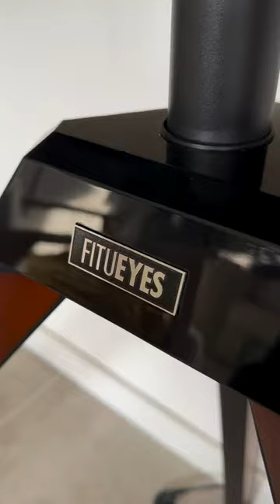Elevating our entertainment setup.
Elevating our entertainment setup, we cherish those extended movie nights and series marathons 🍿🎬. Yet, the prominent TV didn't quite complement our room's vibe.
Introducing the Picasso Series TV Stand – a blend of style and convenience. Featuring swivel capability, hidden storage, and cable organization, it's a perfect addition.
Watch as the corner becomes a captivating focal point. 😌✨